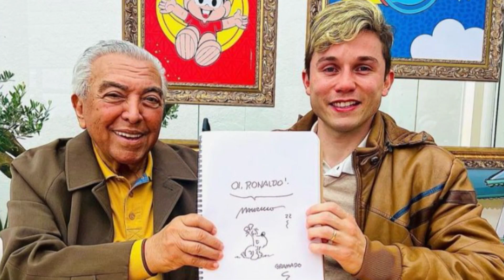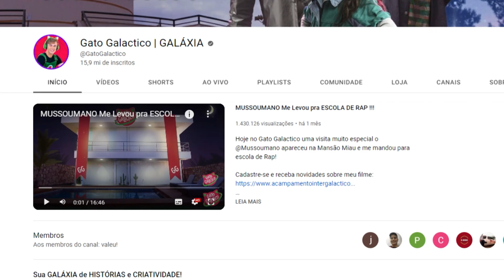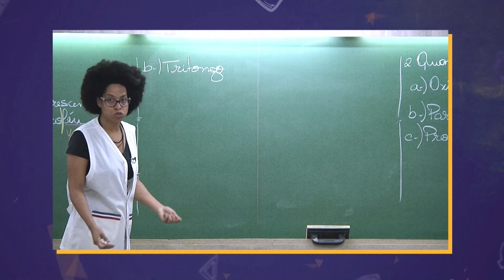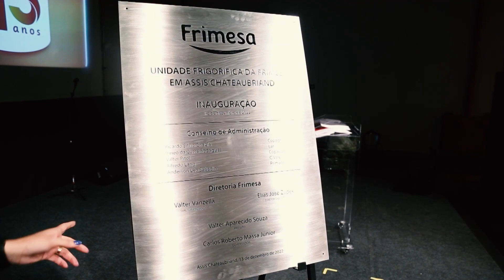PROGRAMA PARANÁ NOTÍCIAS - 02/01/2023 (TV MARINGÁ)